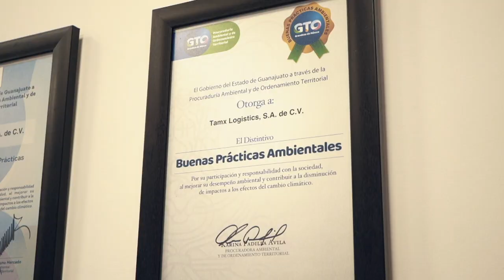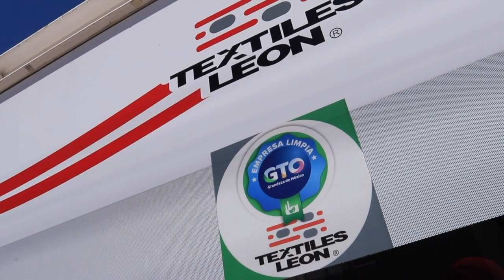La PAOT cuenta con un modelo de corresponsabilidad empresarial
La PAOT cuenta con un modelo de corresponsabilidad empresarial para cuidar y preservar el medio ambiente